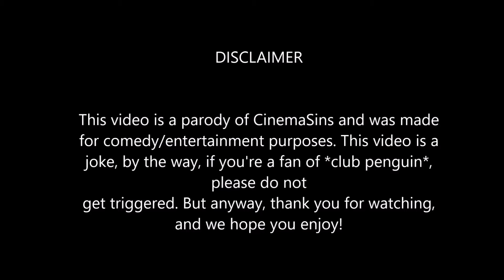EWW Never Wake a Sleeping Sensei in 4 minutes or less (with tts)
This video is a joke. Do not take it seriously.